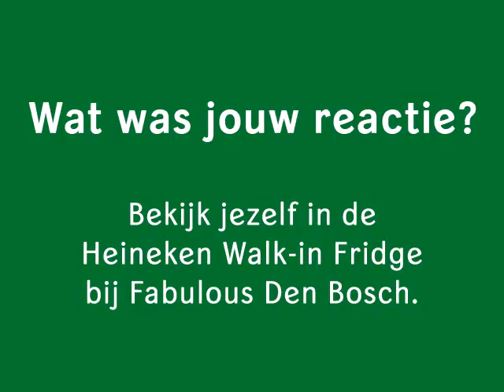Gek doen in Walk-in-Fridge @ Fabulous 2009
Gek doen in Heineken Walk-in-Fridge @ Fabulous 2009